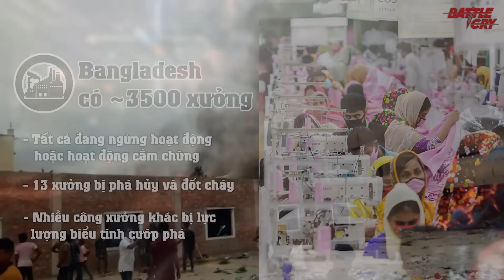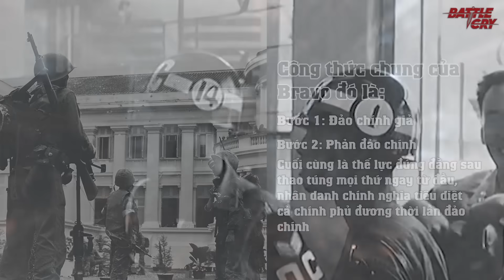PHE BÀ HASINA NỔI DẬY CHỐNG PHE SINH VIÊN DỮ DỘI - TÌNH HÌNH BANGLADESH CỰC KỲ NÓNG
▶ 60 NĂM NỖ LỰC CHỐNG LẠI NGƯỜI HOA NHƯNG THẤT BẠI - NGƯỜI GỐC HOA ĐANG THAO TÚNG INDONESIA THẾ NÀO?
▶ CÓ PHẢI UKRAINE ĐÃ SAI KHI ĐẶT CƯỢC VÀO CANH BẠC KURSK - NGA ĐANG TUNG QUÂN VÂY CHẶT QUÂN UKRAINE
▶ CÚ LỪA THẾ KỶ CỦA QUÂN NGA - DỤ UKRAINE TIẾN SÂU VÀO KURSK ĐỂ TÓM GỌN 1 MẺ LƯỚI?
▶ AFGHANISTAN CHỈ CÒN HOANG TÀN VÀ NGHÈO ĐÓI SAU "20 NĂM DẤU CHÂN NGƯỜI MỸ" DẪM ĐẠP LÊN QUỐC GIA NÀY
▶ NHỮNG LỰC LƯỢNG PHIẾN QUÂN TRONG NỘI CHIẾN MYANMAR (FULL): PHE NÀO SẼ CÓ KHẢ NĂNG THỐNG TRỊ MYANMAR?
▶ BIẾN SƠN ĐÔNG THÀNH CĂN CỨ ĐỊA CHIẾN LƯỢC - TRUNG QUỐC ĐANG RỤC RỊCH CHO CHIẾN TRANH ?
▶ NGUYÊN NHÂN CUỘC BẠO LOẠN DỮ DỘI Ở BANGLADESH KHIẾN THỦ TƯỚNG PHẢI BỎ CHẠY - LIỆU CÓ BÀN TAY CỦA MỸ?